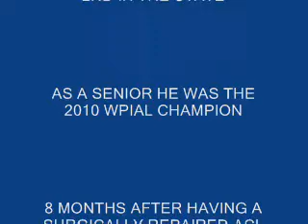BO LUSTIG 2nd Place Finish at State Championship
2010 WPIAL BO LUSTIG comes in 2nd at the PA High School State  Golf Championship after last years 3rd place finish